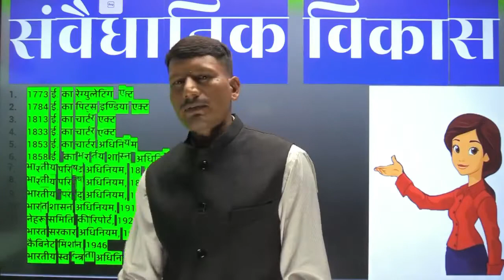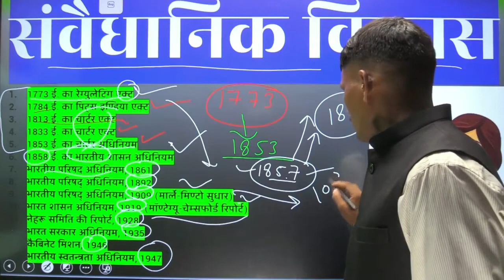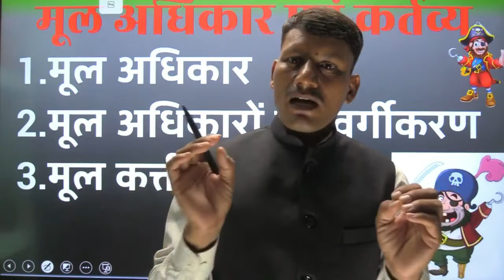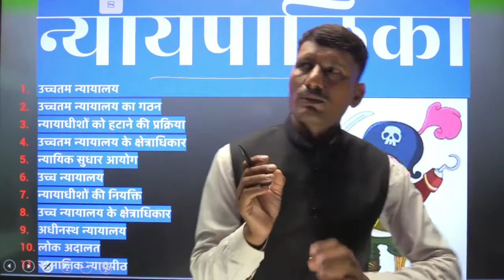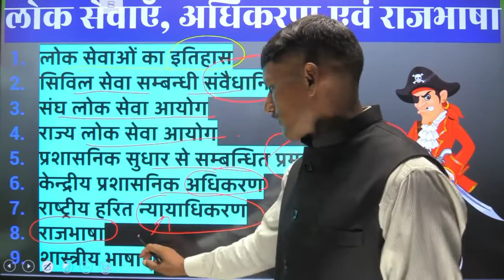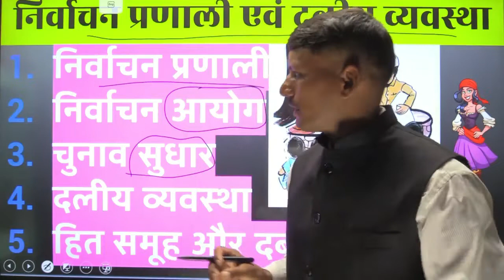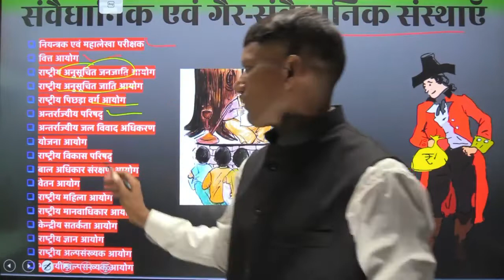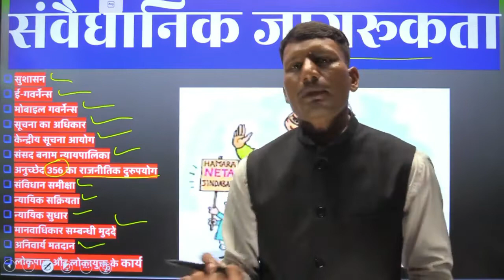भारत के संविधान का विकास | Complete Indian Polity in Hindi | Development of Indian Constitution